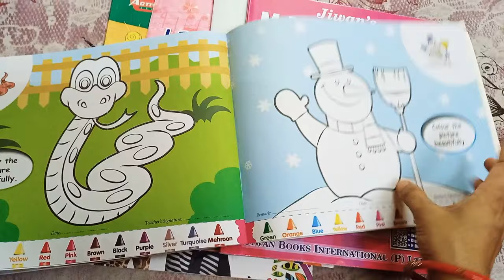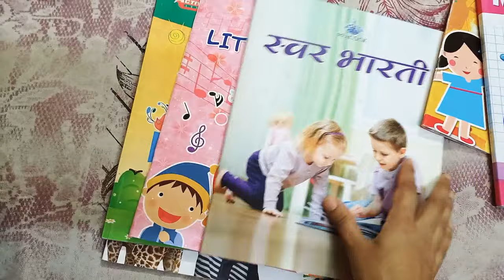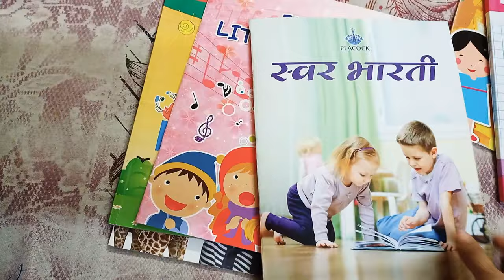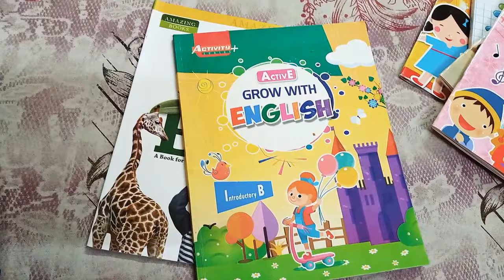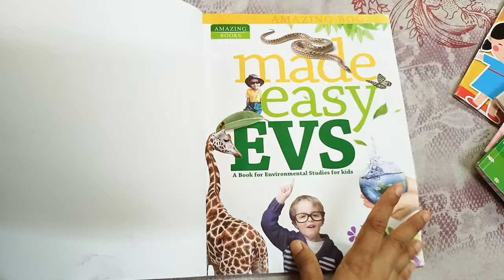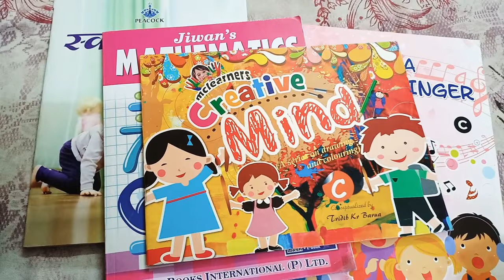U.K.G books /UKG syllabus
ukg syllabus